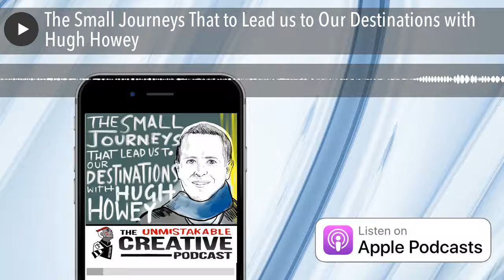The Small Journeys That to Lead us to Our Destinations with Hugh Howey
Hugh Howey has on the surface what might appear to be Cinderella story from the world of self publishing. His best selling series Wool caught the attention of Ridley Scott and has been turned into a screenplay. But as you might expect, there's alot more to this story.

• Why so few writers follow a traditional path
• The role that our life experiences play in our writing
• Saying yes to every opportunity to for adventure
• Gaining it back when you’ve experienced a loss of faith
• The importance of having a flexible career
• Learning to question what we’ve been told and taught
• Why living on a boat taught Hugh the value of patience
• Inside the creative process of writing fiction
• Why Hugh doesn’t read things similar to what writes about
• The importance of being committed to a creative craft
• How 1000 true fans can radically transform your life
• Keeping yourself constantly delighted with little successes
• Why everybody has a story about their life

Hugh Howey is the author of the award-winning Molly Fyde Saga and the New York Times and USA Today bestselling WOOL series.